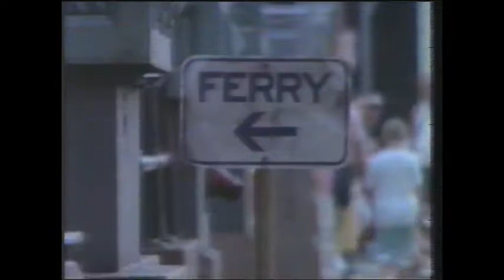1989 The 1989 Nissan Maxima commercial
1989 The 1989 Nissan Maxima commercial